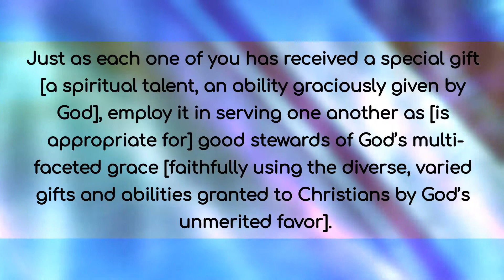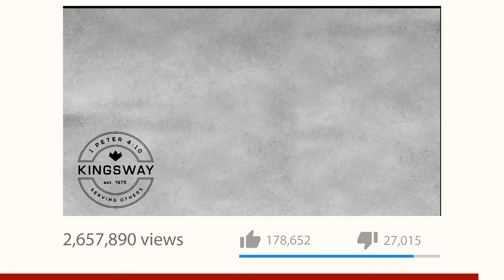February 20.2021 | Daily Devotion by Pastor Todd